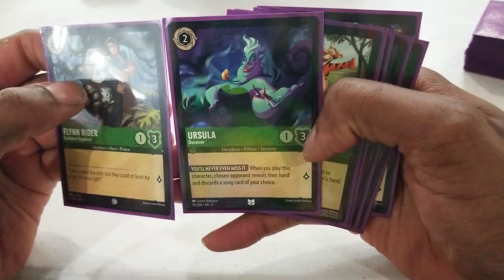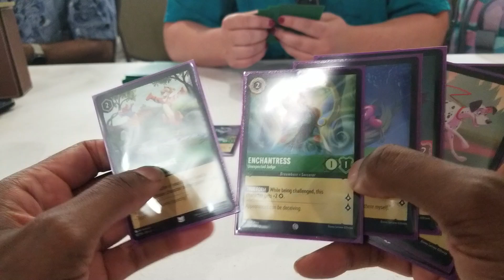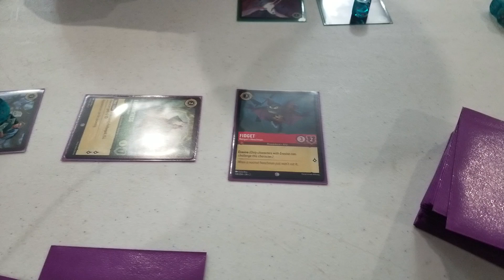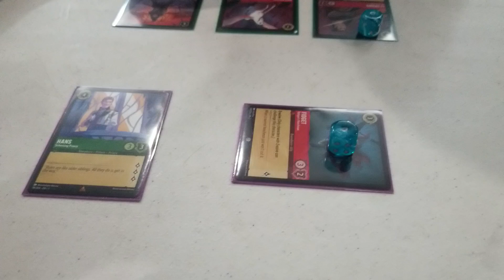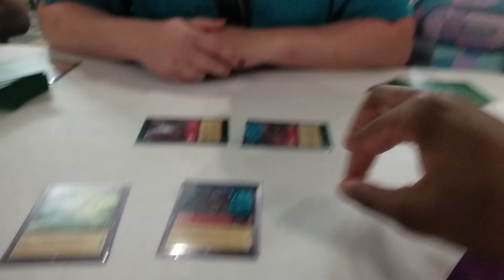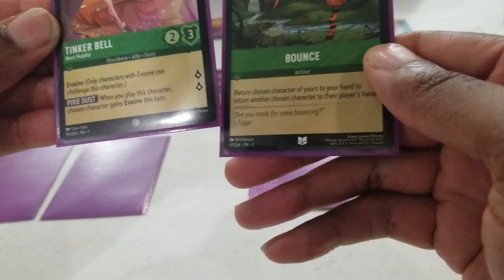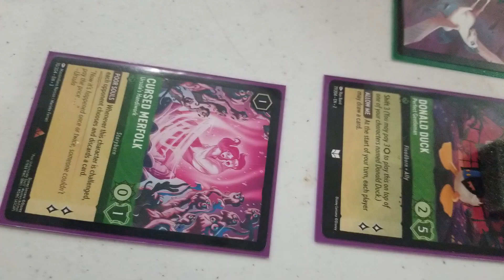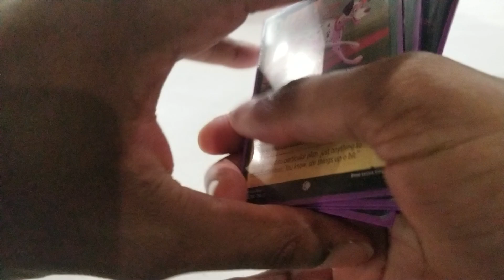Lorcana - Green Red vs Red Gray - 1/3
NEA Gamefest